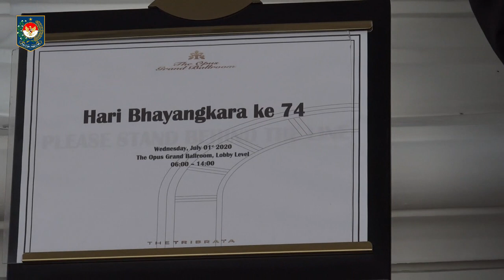Mendagri Hadiri Upacara HUT Bhayangkara Ke-74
Teman Praja, Mendagri Tito Karnavian  mengikuti upacara Hari Bhayangkara Ke-74

Dengan memakai PDU Purnawirawan Polri, Tito terlihat  duduk sejajar dengan mantan Kapolri lainnya